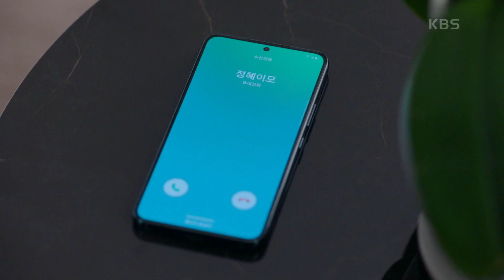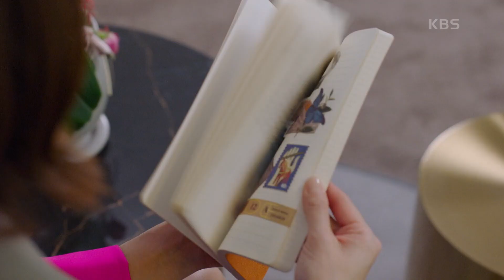최윤영의 몸으로 살게 된 신고은의 방법? 증거를 찾기 위해선 들키면 안된다! [비밀의 여자] | KBS 230412 방송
최윤영의 몸으로 살게 된 신고은의 방법? 증거를 찾기 위해선 들키면 안된다!